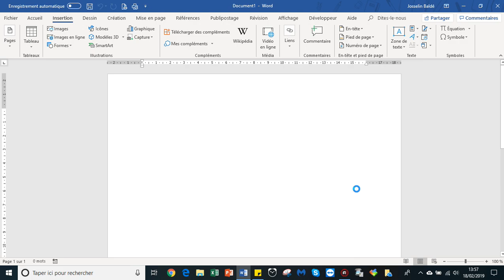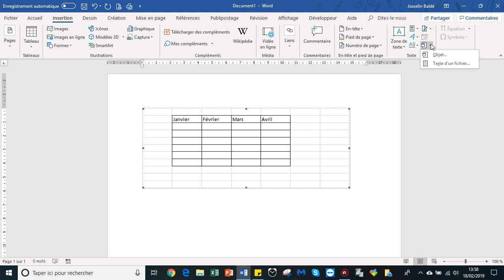Word : bénéficier des outils Excel dans Word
Bénéficiez de tous les outils d'Excel (formules, graphiques...) dans votre document Word